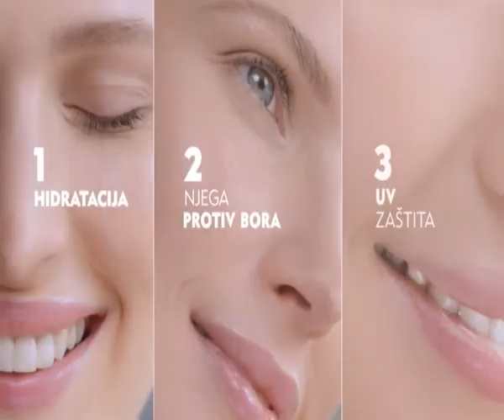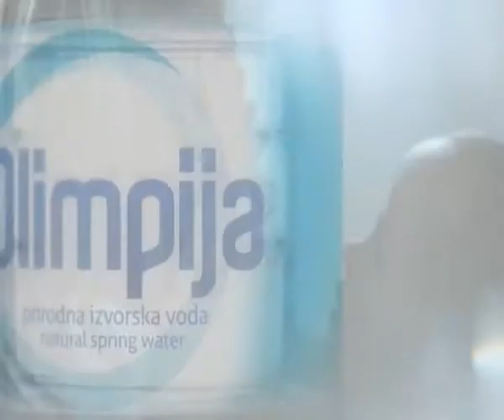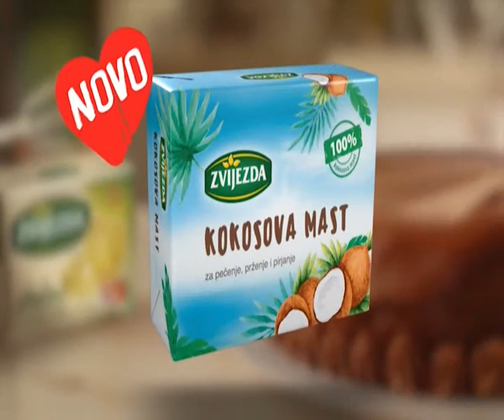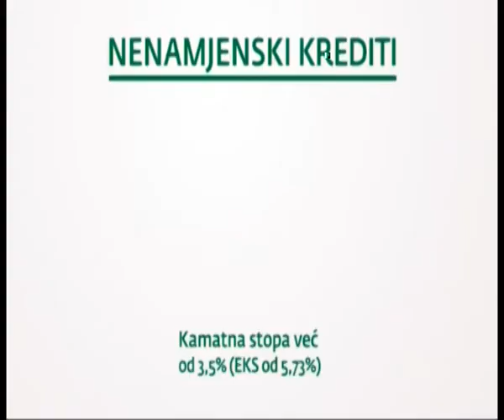Značaj volontiranja i razvoj volonterizma u Republici Srpskoj / U FOKUSU - RTRS 5.12.2017.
Tema emisije U FOKUSU koja se emitovala 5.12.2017. godine na Radio televiziji Republike Srpske je bila: Značaj volontiranja i razvoj volonterizma u Republici Srpskoj.

U emisiji su gostovali:
- Branka Malešević, pomoćnica ministra za omladinu
- Svetlana Popović, koordinatorica Volonterskog servisa Republike Srpske
- Živko Ćetojević, ćlan Sekretarijata Omladinskog savjeta Republike Srpske i volonter godine u Republici Srpskoj za 2017. godinu